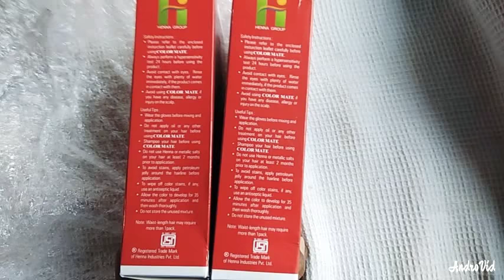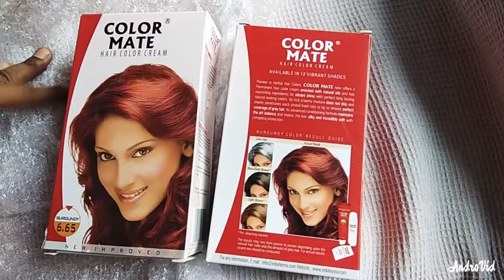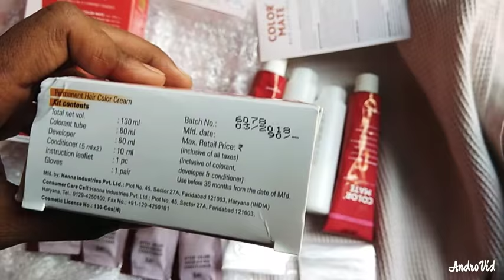Paytm COLOR MATE BURGUNDY UNBOXING